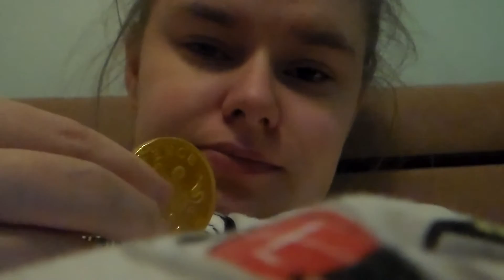Vlogmas Day 11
Hey this is my video Vlogmas Day 11  hope you like it and I hope you enjoy the Video and please can you like